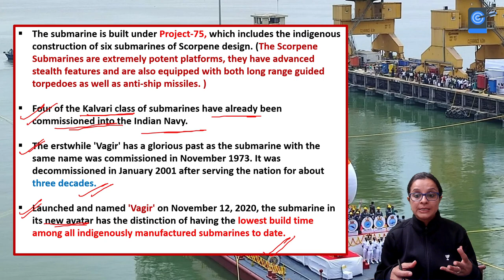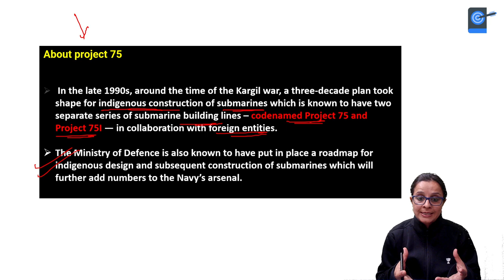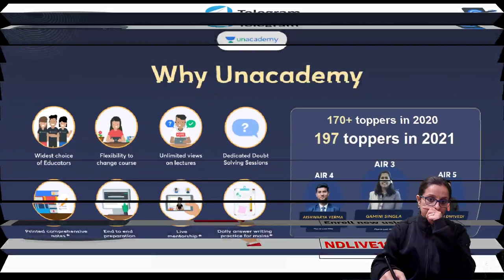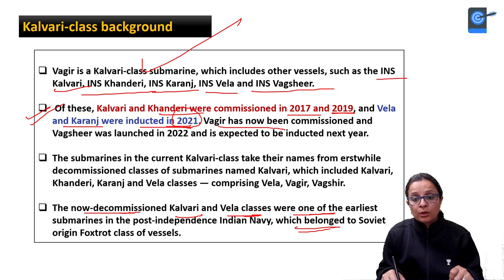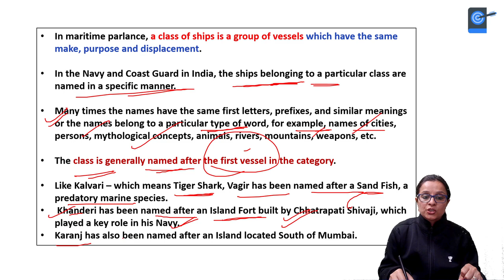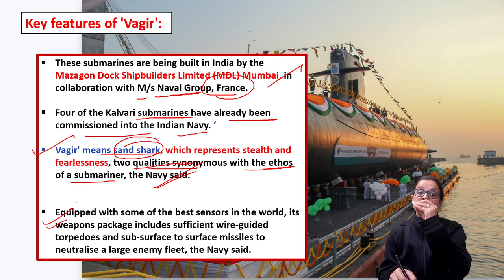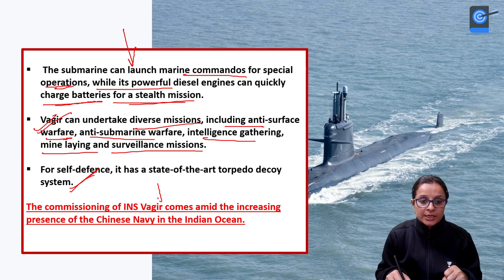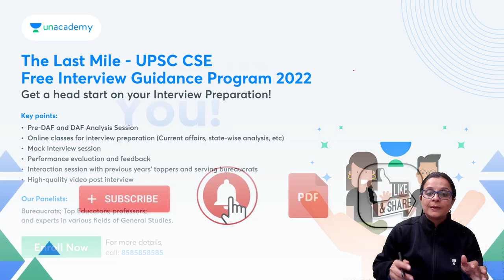Fifth Scorpene-class submarine INS Vagir commissioned into the Indian Navy | Nidhi Dhaka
Indian Navy's fifth stealth Scorpene class Submarine INS Vagir was commissioned into the Indian Navy today, 23 Jan 2023 at the Naval Dockyard Mumbai in the presence of Adm R Hari Kumar, Chief of the Naval Staff, the Chief Guest for the ceremony.

1. Learn from your favourite teacher
2. Dedicated DOUBT sessions
3. One Subscription, Unlimited Access to Live Online Classes and Videos
4. Real-time interaction with best-in-class teachers
5. You can ask doubts in live online classes
6. Limited students in each Class
7. Download the videos & watch them offline